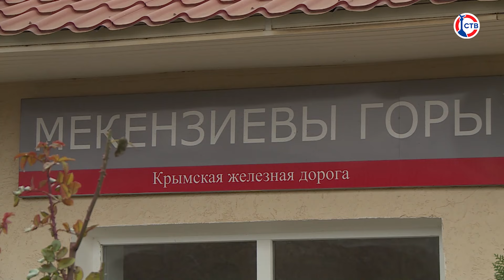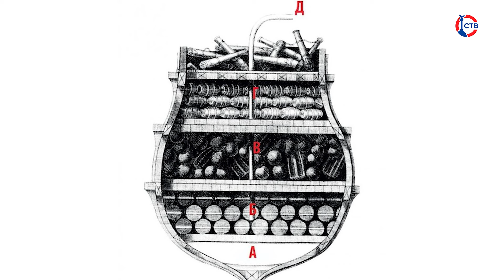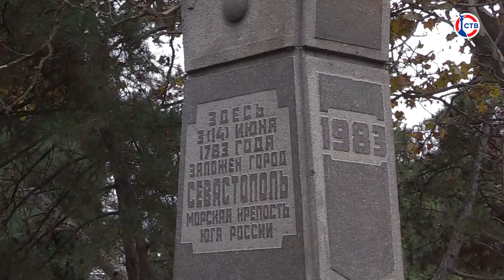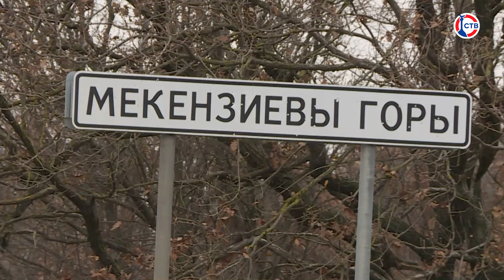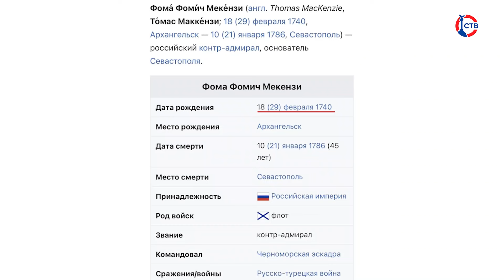Как Севастополь повлиял на жизнь Фомы Мекензи?